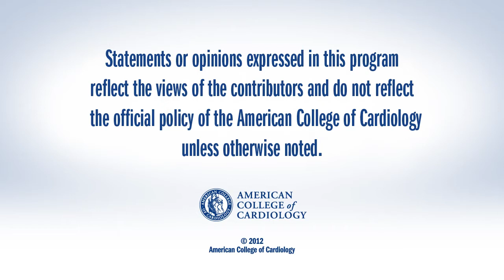Bittersweet: Dark Chocolate Reduces NT-proBNP in CHF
But drop-out rate is high; it takes A LOT of very dark chocolate. This interview with Rodney de Palma, MD, Barts Health NHS Trust, London, and Roger Corder, PhD, Queen Mary Univ of London, was conducted at AHA 2013 in Dallas.